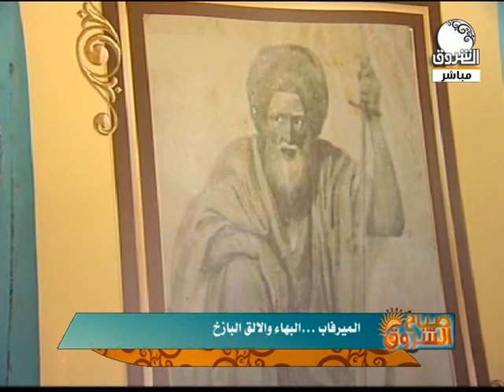سوداننا الجميل | الميرفاب .. البهاء والألق البازخ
الشروق_ الفضائية
Ashorooq Tv
ـــــــــــــــــــــــــــــــــــــــــــــــــــــــــــــ